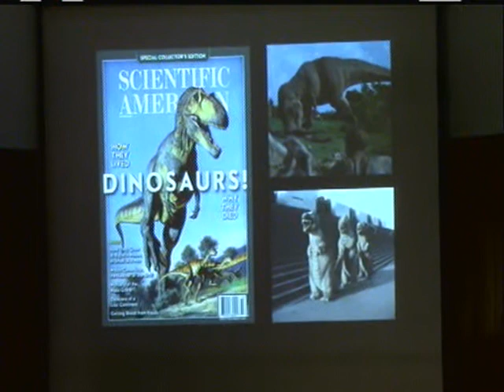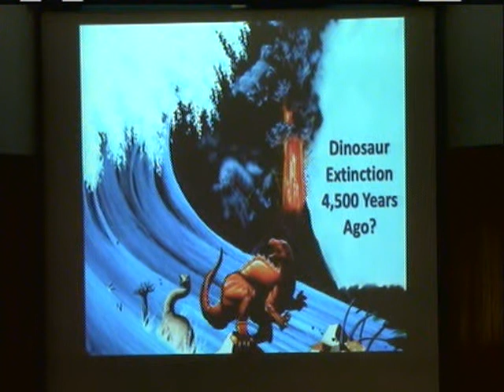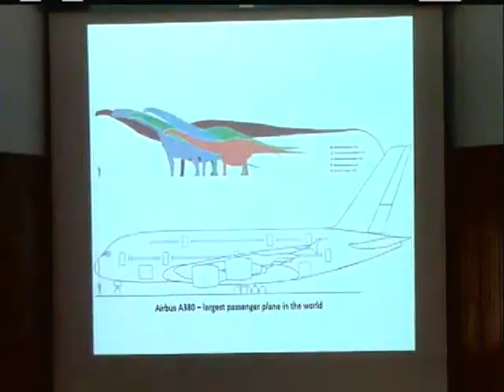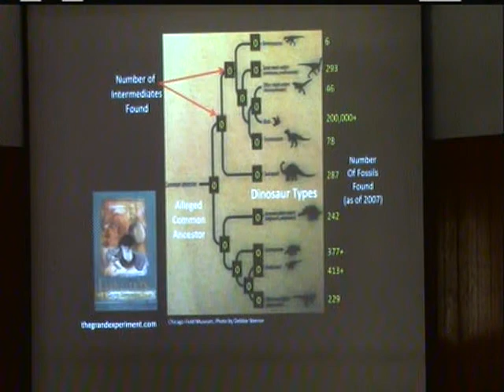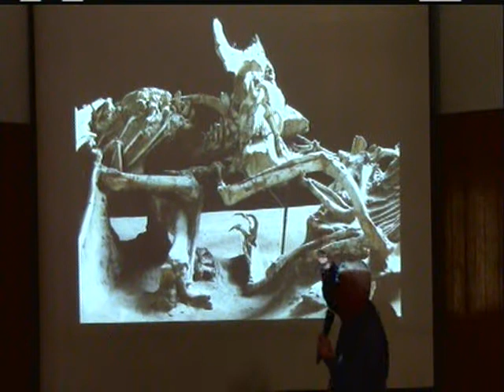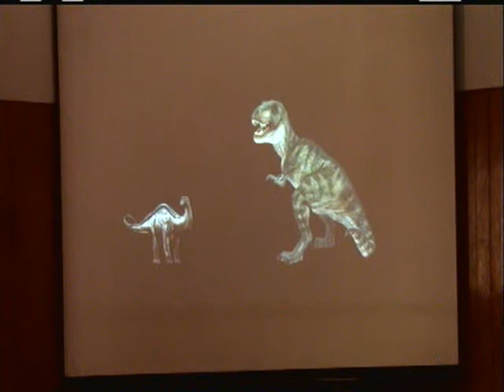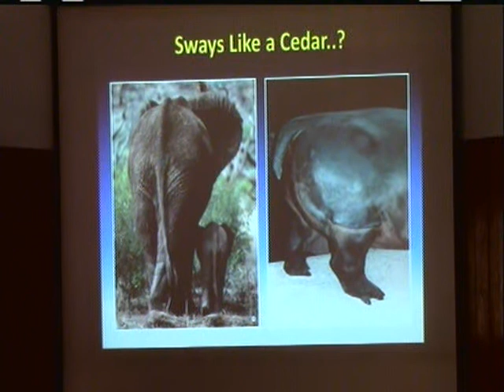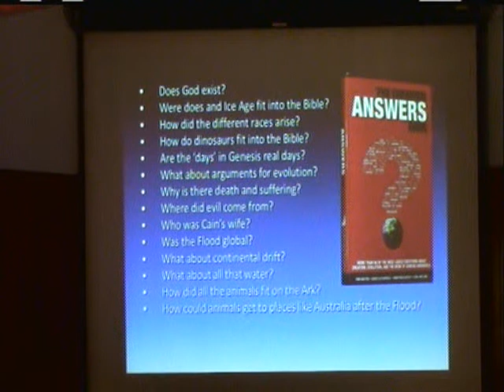What About The Dinosaurs? – Gus Olsthoorn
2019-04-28 - What About The Dinosaurs? – Gus Olsthoorn.

• Was there an ‘age of dinosaurs’ long before people came on the scene?
• What does the Bible say about dinosaurs?
• What were the dragons of history?
• What do dinosaur fossils tell us?• What happened to the dinosaurs?

Come and discover answers to all of these questions and more, with our special guest Gus Olsthoorn.